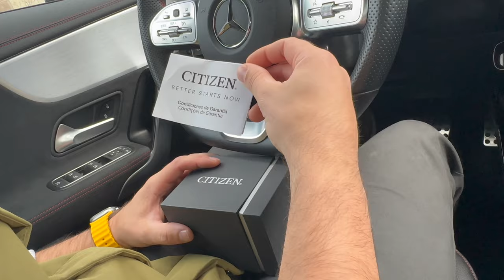Review De Mi Nuevo RELOJ!!! Citizen ECO-DRIVE SPORT MEN / AW1526-89X -✅ VALE LA PENA??🤔🤔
MADE IN MISHA